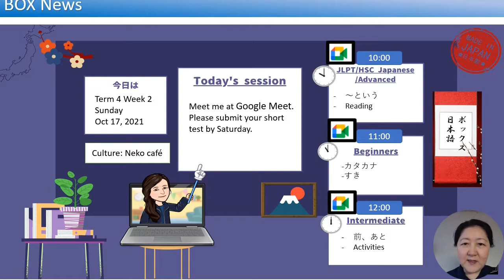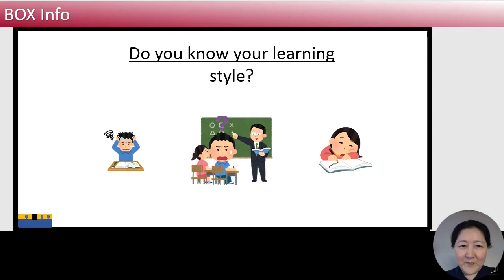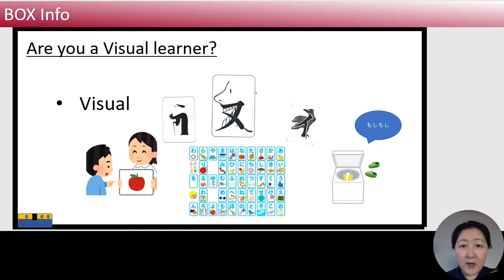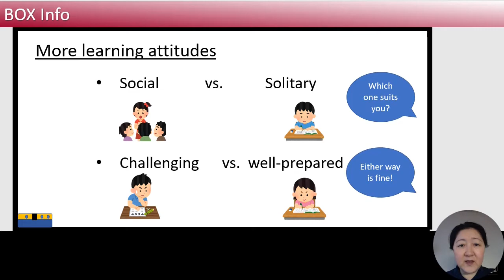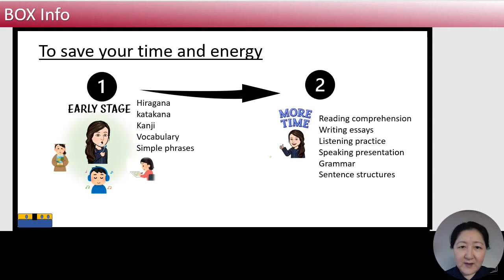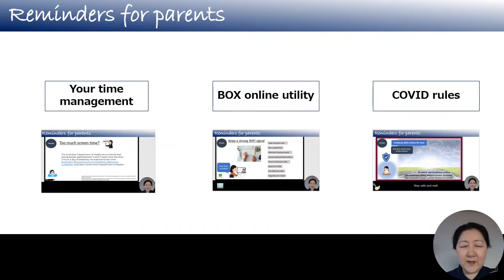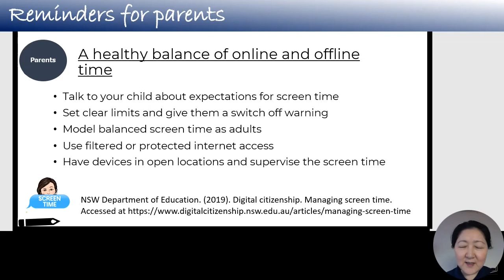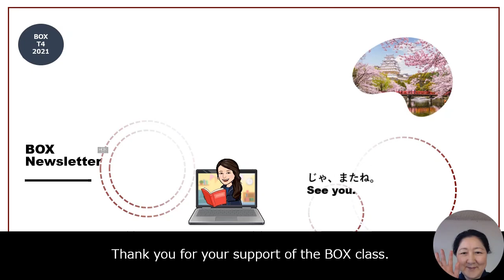【BOX Newsletter】 vol.38|T4w2 2021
みなさん、こんにちは。「せんせい」です。
今週はみなさんの学習スタイルについてお伝えします。
学習スタイルのセルフチェックのオンラインサイトのリンクは下の添付してあります。
最後のRemindersは保護者の方向けに編集しました。
皆さんの日本語学習がもっともっと楽しくなりますように。
今週の日曜日にグーグルミートで会いましょう!

Hi everyone. It's me, 'Sensei'.
This week, I explained about your Learning styles.
Please try the link below for the self check to find your learning style.
Reminders are now designed for parents.
I hope everyone can find learning Japanese more enjoyable.
I'll see you on Sunday at Google Meet!

～BOX menu～
00:05 Video contents
00:24 Today's session
00:53 Your Learning style
07:31 Japanese culture: Tambo Art
08:00 Reminders for parents
10:58 Addendum (おまけ)

NSW Government. (2021). Advice for families.
Education Planner. org. (n.d.) What's your learning stypel? 20 Questions.
Australian government Department of Health. (2021). For children and young people (5 to 17 years) | Australian Government Department of Health
NSW Department of Education. (2019). Digital citizenship. Managing screen time.
Learning-styples-online.com. (2021). Overview of Learning Styles.
Time4Learning, Inc. (2021). Embracing Different Learning Styles in Homeschooling.